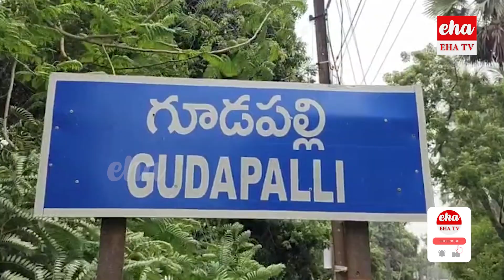Ganuga Oil Preparation In Traditional Method || Engineering Student Making || Arohirao ||Eha News